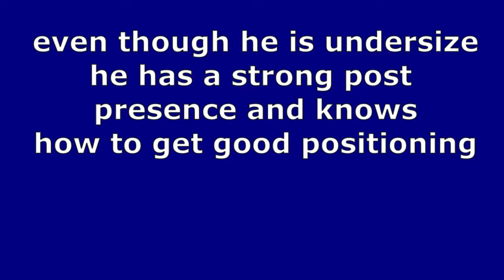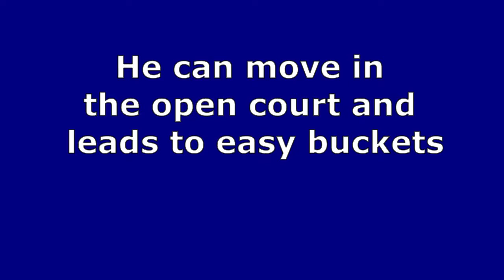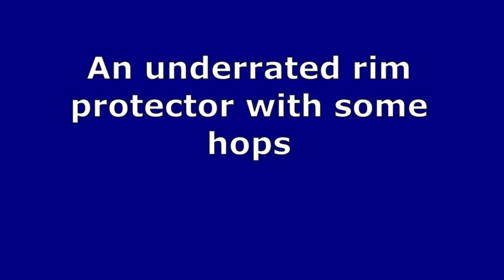Derek Culver Strengths Scouting Reports